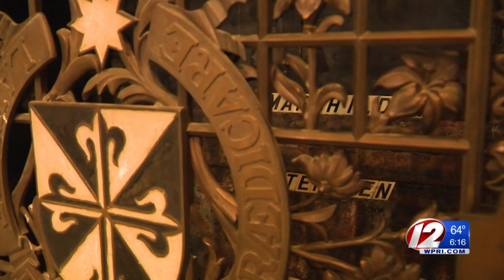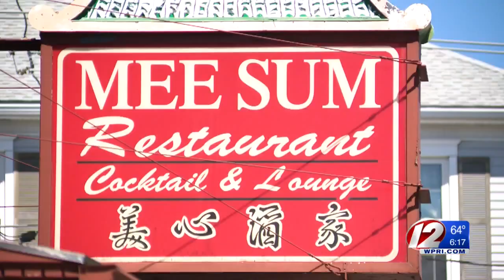Iconic sandwich offers unique flavor to help restore shuttered St. Anne’s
It is likely many from the south end of Fall River have attended a St. Anne's Church mass and tried the spindle city original known as the chow mein sandwich.